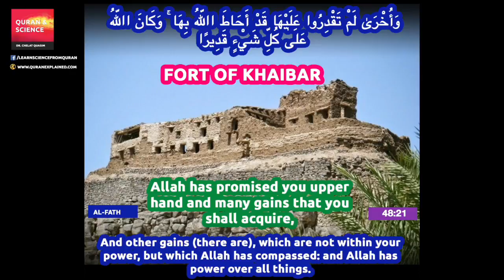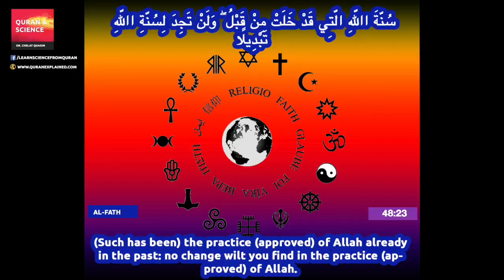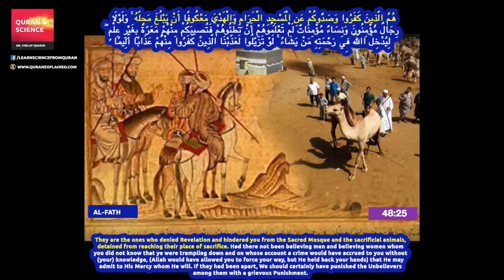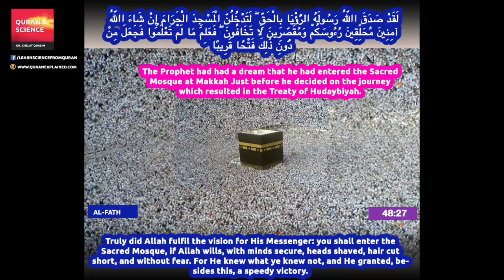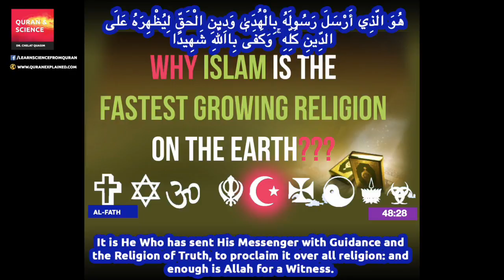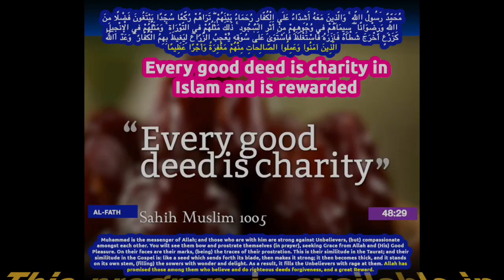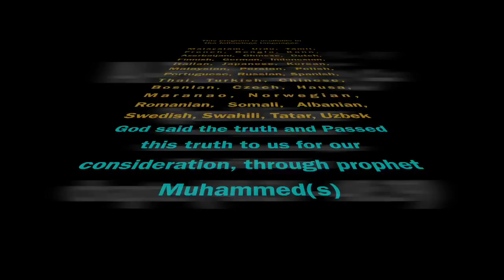Quran English Translation (Chapter 48:21 - 48:29) Surah Al-Fath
Surah Al-Fath (Chapter 48:21 - 48:29)